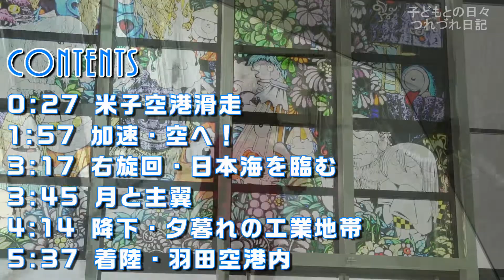【飛行機 子どもたちとトワイライトフライト！】米子空港（通称：鬼太郎空港）→羽田空港までのフライト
法事で訪れた鳥取。その帰り、米子空港（鬼太郎空港）から羽田空港に着くまでの機内／機外／子どもたち（3歳児・あかちゃん（11ヶ月））様子です。
夕方の出発だったので、だんだん日が暮れて「トワイライトフライト」となりました。

2021年7月12日（月）から東京は4回目の緊急事態宣言…
空の旅にまた、気軽に行ける日が訪れますように…！

0:00 イントロ
0:27 米子空港滑走
1:57 加速・空へ！
3:17 右旋回・日本海を臨む
3:45 月と主翼
4:14 降下・夕暮れの工業地帯
5:37 着陸・羽田空港内